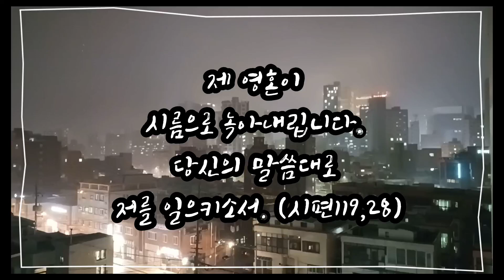저를 일으키소서! (시편119,28)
제 영혼이 시름으로 녹아내립니다. 당신의 말씀대로 저를 일으키소서.
(시편119,28)

ㅡㅡㅡㅡㅡㅡㅡㅡㅡ☆☆☆
weep in bitter pain; in accord with your word to strengthen me.